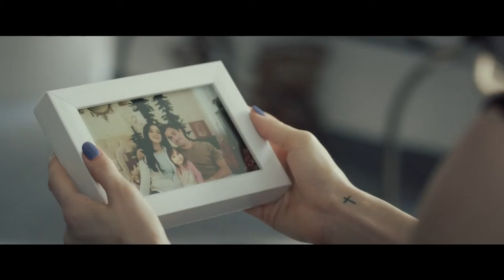Heartbeats (2018) | Official Trailer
This is the story of a feisty American hip hop dancer who travels to India with her family for a wedding and falls in love - both with a new style of dance, and with the determined young man who introduces it to her. With music from Jay Z’s Roc Nation